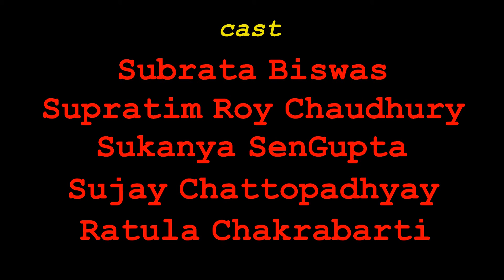"Laagley Bolben" production video clips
LAAGLEY BOLBEN
Playwright: Arun Bandyopadhyay
A Seattle Theaterwala Production
Amrita-Seattle RangaMancha 2016